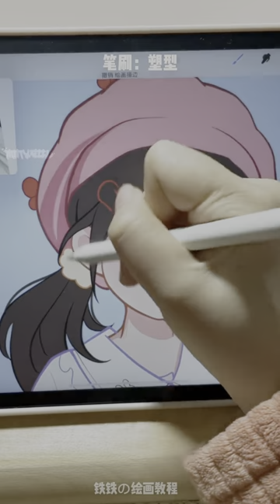🖼 #2 🖍 drawing digital art ️🎨 (Artist: ️铁铁tie)